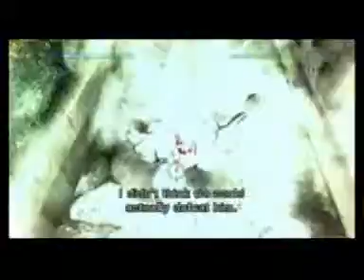Resident Evil Darkside Chronicles Waklthrough with Commentary Part 29